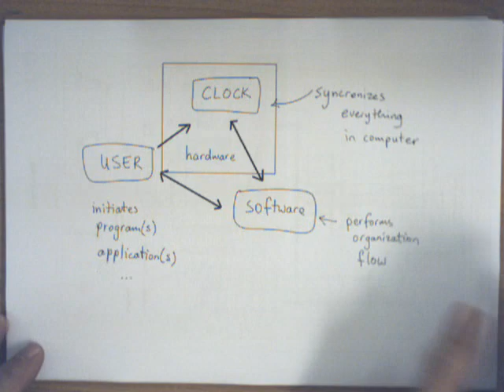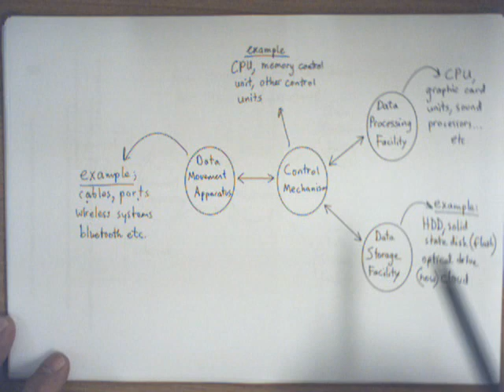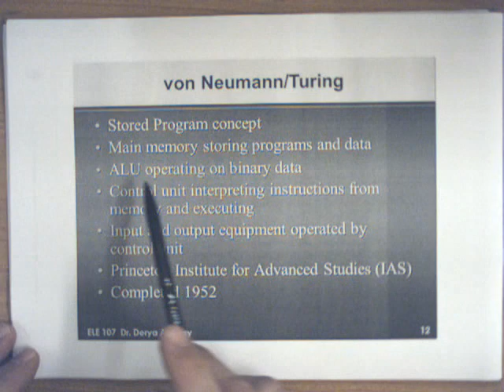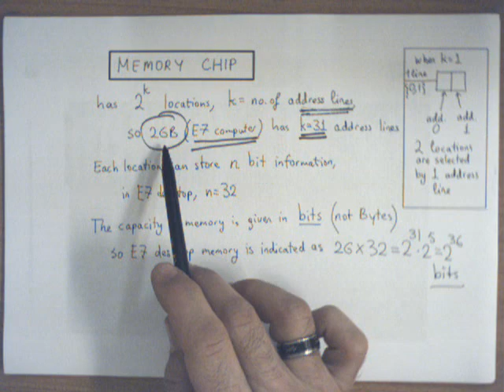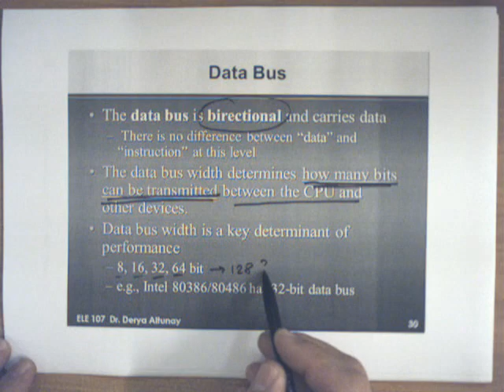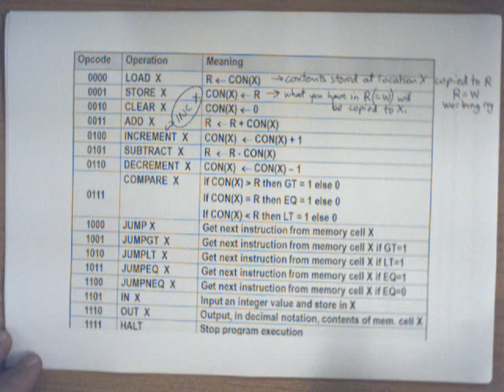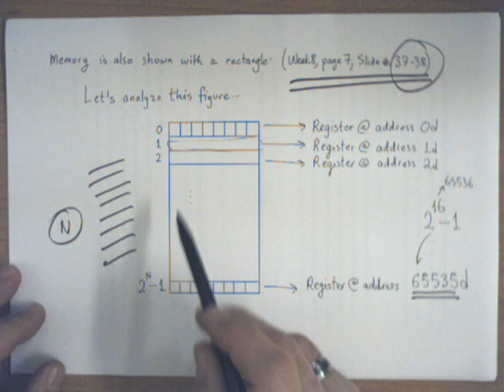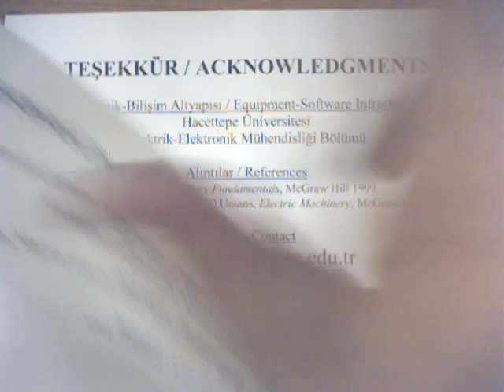ele107fall17week08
- Uygulamalı Elektrik ve Elektronik Mühendisliği Konularında Bilgi Verici, Derslere  Yardımcı Filmler
- Tutoring Films About Applied Electrical and Electronics Engineering Issues